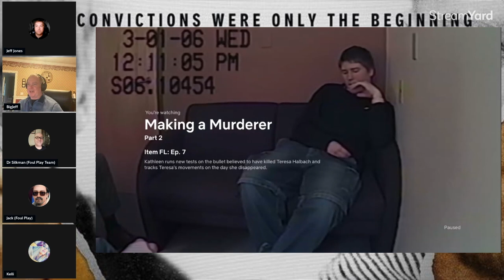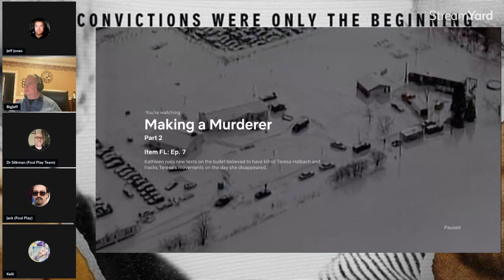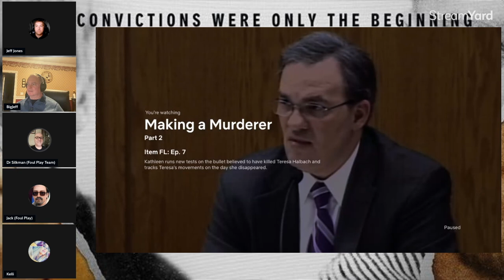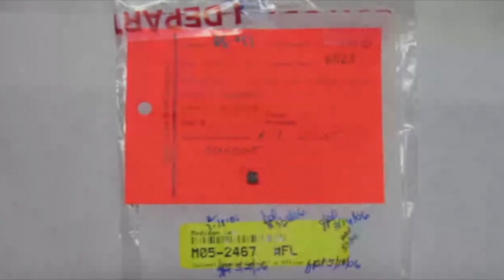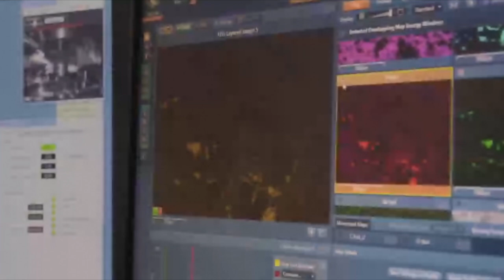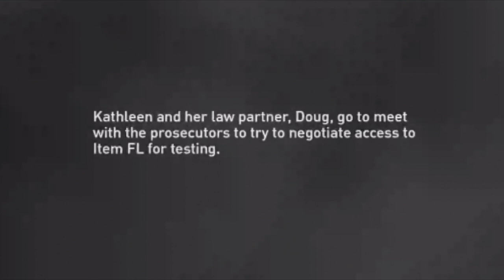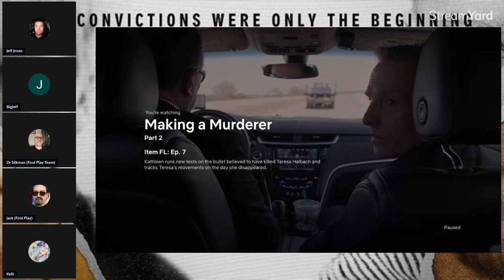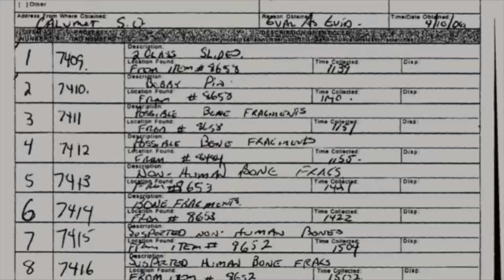Discussing a Murderer 2⏐Episode 30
This content is for entertainment only. Comments made by participants are opinions and speculation only and are not considered accusations of any person or organization.

Discussing a Murderer 2 is a critical analysis of the Making a Murderer 2 Docuseries

This episode covers a portion of MAM2 Episode 7

Special Thanks to the panel

Discussing a Murderer ⏐ Season 1